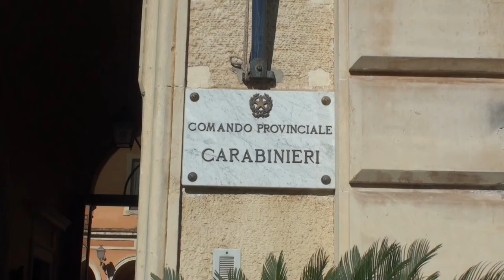aggressione lungomare 1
I Carabinieri di Catania hanno denunciato due minori di 17 anni per l'aggressione ad un ragazzo sul lungomare di Catania.